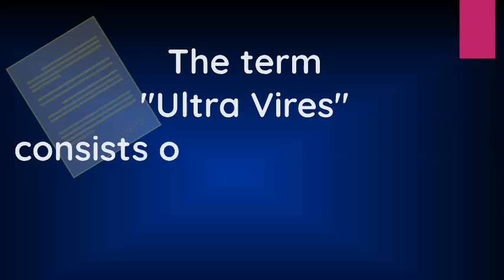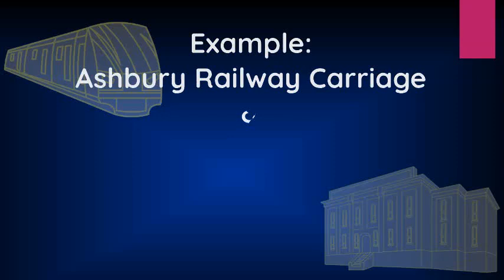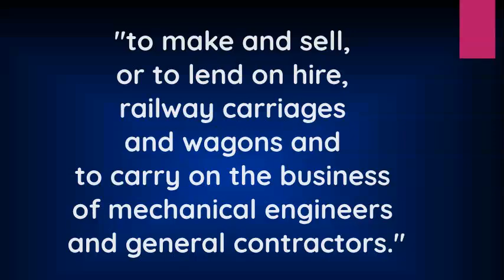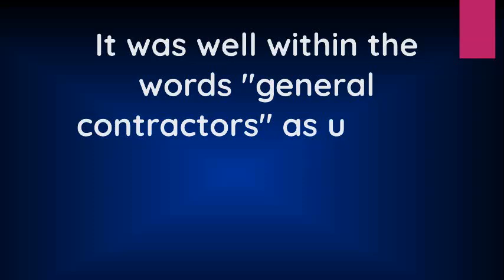Doctrine Of Ultra Vires: What You Need to Know About Corporate Law | Reema Baruah M.Com LLB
The Doctrine of Ultra Vires is a legal principle that states that a company can only do things that are within the scope of its powers. If a company does something that is outside of its powers, then that act is void and unenforceable.

The Doctrine of Ultra Vires is based on the idea that companies are artificial legal persons, and as such, they cannot have any powers that are not specifically granted to them by law. The Memorandum of Association (MOA) and Articles of Association (AOA) of a company are the documents that define the company's powers.

The MOA is a public document that is filed with the government when a company is formed. It contains the company's name, registered office, and the objects for which the company is formed. The AOA is a private document that is not filed with the government. It contains the company's internal rules and regulations, such as the voting rights of shareholders, the appointment and removal of directors, and the distribution of profits.

If a company does something that is outside of the scope of its powers, then that act is void and unenforceable. This means that the company cannot sue or be sued on the contract, and the other party to the contract cannot enforce the contract against the company.

There are a few exceptions to the Doctrine of Ultra Vires. One exception is that a company can ratify an ultra vires act, provided that all of the shareholders consent to the ratification. Another exception is that a company can be estopped from denying its authority to do something, if it has represented to a third party that it has the authority to do it.

The Doctrine of Ultra Vires is an important principle of company law. It helps to protect the interests of creditors and shareholders by preventing companies from entering into contracts that they cannot fulfill. It also helps to ensure that companies are run in a responsible and orderly manner.